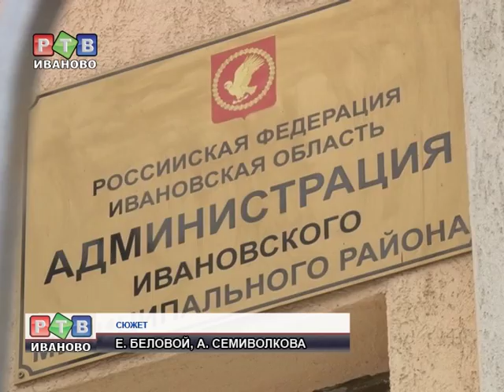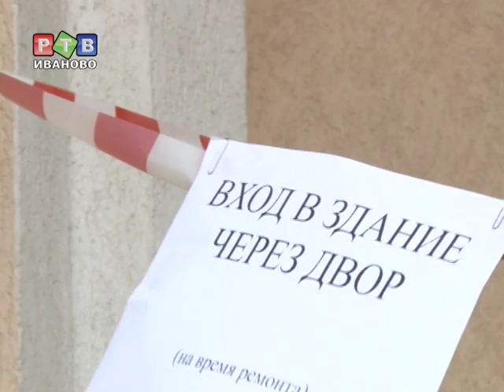Коммунистам вход воспрещен!